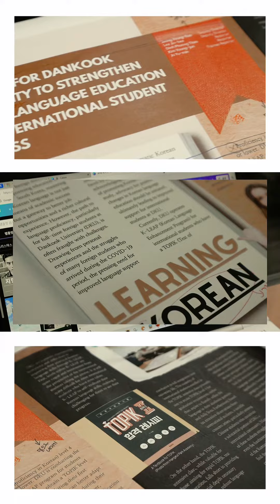Into the magazine publication process with thedankookherald